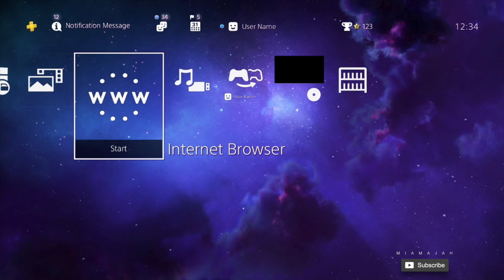Star Clouds 4K - Xposed | PS4 (Dynamic Theme) HD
A beautiful dynamic theme for PS4. The image of this theme is so stunning, and the colours are beautiful. It's a shame that it doesn't have a few more dynamic effects, like if the clouds were moving slowly, but it's a peaceful theme and that makes it a pleasure to use.
Looks very good on a 4K TV.